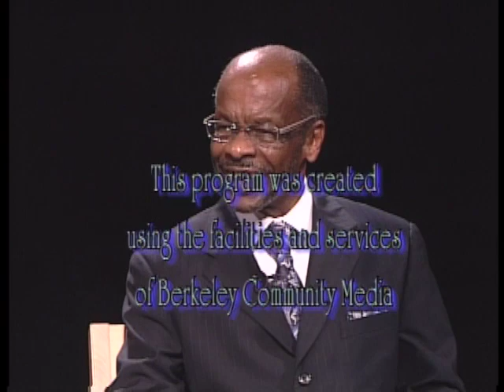Roy L. Clay - "The Black Godfather of Silicon Valley"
Before There Was Bill Gates, There Was Roy Clay!
The "Black Godfather" of Silicon Valley, Roy Clay helped to design HP's first computer.
Working as a computer programmer for what is now known as Lawrence Livermore National Laboratory, Roy Clay wrote software that showed how radiation particles would spread after above-ground nuclear explosions.  He is a pioneer in the industry, here he discusses and shares a bit about his past.
Video: Directed by Edmound Broussard
Education in Our Community
Producers: M. Mayzes, Edmound Broussard

African American Technology
Hosted by:
Dr. Barbara Canon and Rev. McKnight